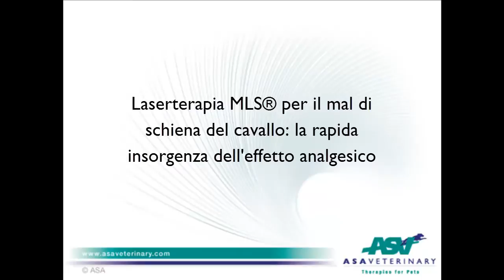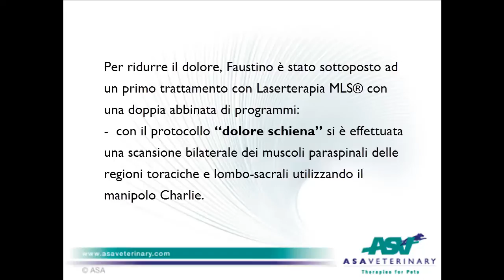Laserterapia MLS® per il mal di schiena del cavallo: rapida insorgenza dell'effetto analgesico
Faustino, cavallo Oldenburg di 4 anni, data un'improvvisa dolorabilità rachidiana a carico delle catene muscolari paraspinali toraciche e lombo-sacrali viene trattato con Laserterapia MLS®